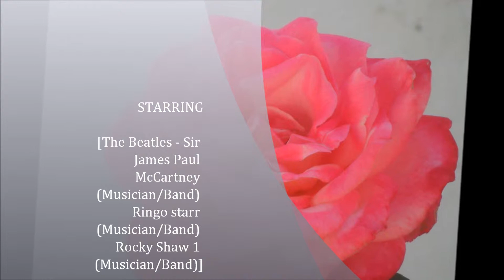The Beatles - Mileidy Is My Lady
The Beatles - Sir James Paul McCartney (Manager/Musician/Band) Ringo Starr (Musician/Band) Rocky Shaw 1 (Musician/Band)